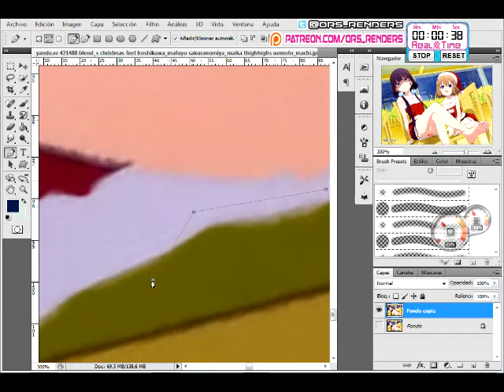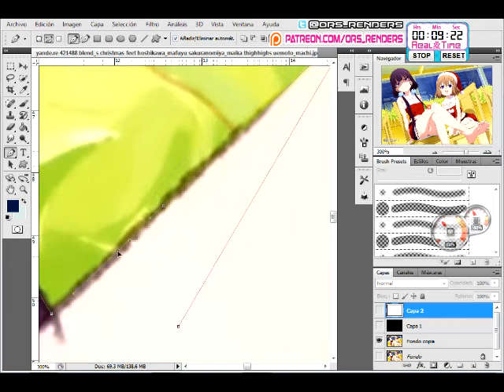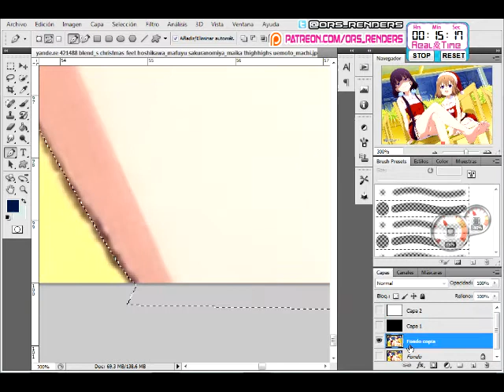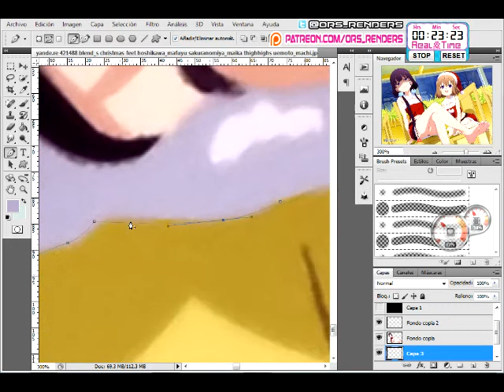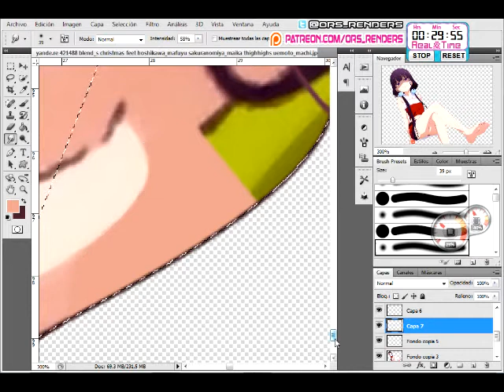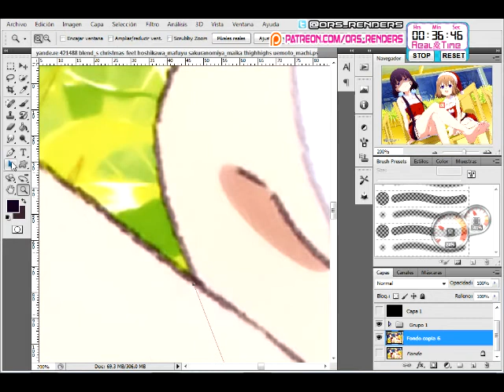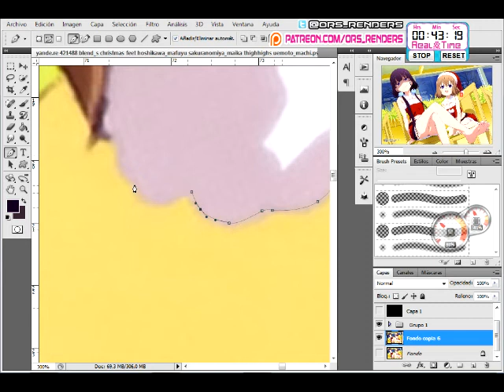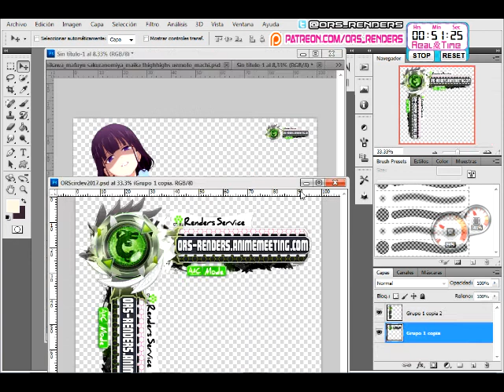Blend-S:Maika+Mafufu ULTRA X-mas Sweeet HD Render